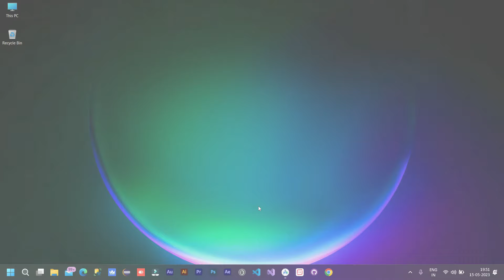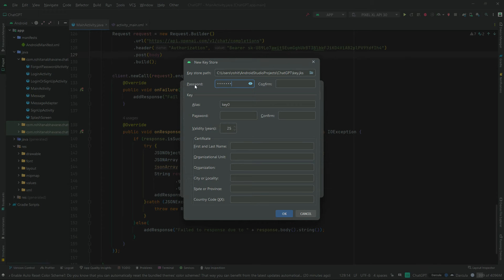How to create an APK file in Android Studio 🔥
To create a signed APK file in Android Studio, you'll need a keystore file that contains the necessary signing keys. Here's a step-by-step guide:

Open Android Studio and open your project.

Ensure that your project is successfully built without any errors by checking the "Build" menu and selecting "Make Project." Resolve any issues that may arise during the build process.

Go to the "Build" menu and select "Generate Signed Bundle / APK."

In the prompted dialog box, select "APK" and click "Next."

On the next screen, you'll need to create a new keystore or select an existing one. If you're creating a new keystore, click "Create new" and fill in the required information (key store path, password, alias, and key password). If you have an existing keystore, click "Choose existing" and browse to the location of your keystore file. Click "Next" when you're done.

Fill in the required fields on the next screen, including the key alias and validity period. You can also choose whether to optimize the APK for size or speed. Click "Next" when you're finished.

On the final screen, select the build variant (debug or release) and the destination folder where you want to save the signed APK file. You can also choose whether to sign the APK with the same keystore for all build types or specify different keystores for each build type. Click "Finish" when you're ready.

Android Studio will start the process of building the signed APK file. You can monitor the progress in the Gradle Console window.

Once the process is complete, you'll find the signed APK file in the specified destination folder.

Congratulations! You have successfully created a signed APK file for your Android application using Android Studio. The signed APK file can now be distributed and installed on Android devices.

🔥How to add Firebase Authentication in Login and Sign Up Page using Android Studio | With Source Code

Duration:  03:37
BPM:  106
MP3 quality:  160 kbps